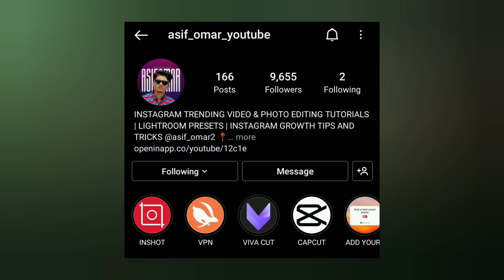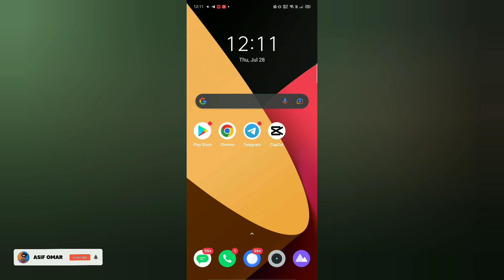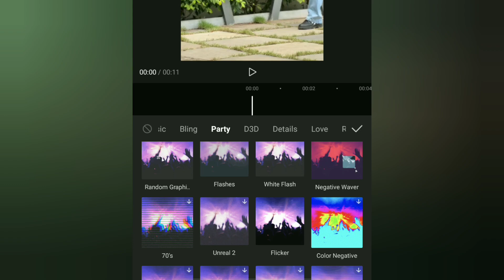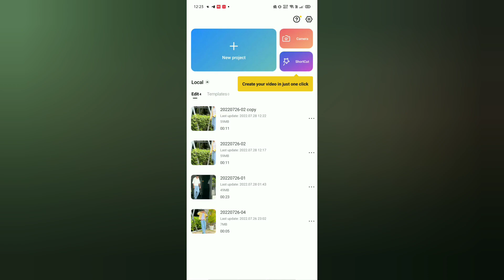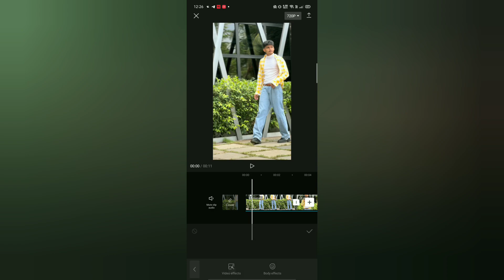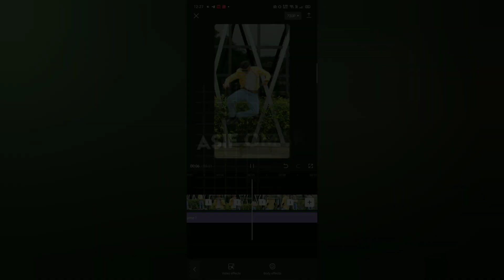PAIICHUUU INSTAGRAM REELS VIDEO EDITING TUTORIAL | INSTAGRAM REELS TRENDING TUTORIAL | MUNZEER REELS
Note⚠️🔴

❤️MUNZEER REELS VIDEO EDITING

TAGS 👇🏻